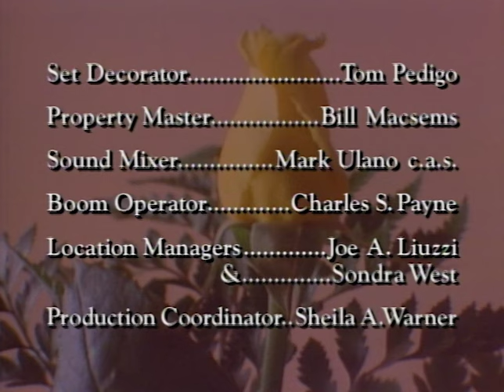The Trials of Rosie O'Neill | Season 2 | Episode 4 | Wolf Pack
Rosie takes on a tough opponent as Angela Gianelli's co-counsel; they work together on an unusual murder case involving a fraternity.